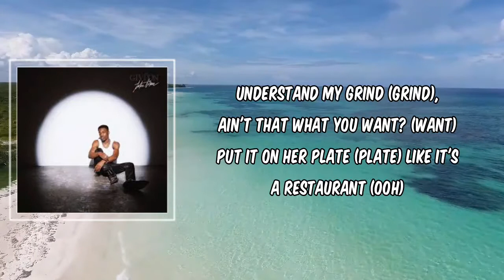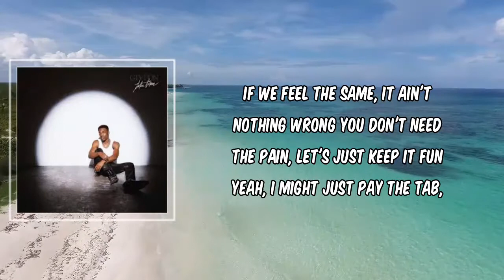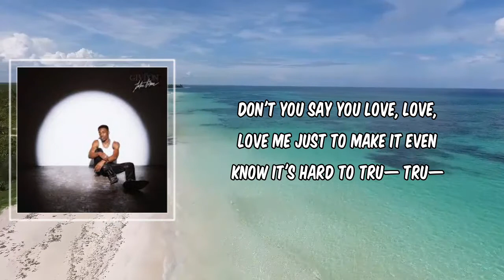This Ain't Love (Lyrics) - Giveon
This Ain't Love by Giveon
Album: TAKE TIME

This Ain't Love Lyrics:

[Chorus]
Don't you say you love, love, love me
Just to make it even (Oh)
Know it's hard to tru— tru— trust me
And that's another reason this ain't love
Love

[Verse 1]
Understand my grind (Grind), ain't that what you want? (Want)
Put it on her plate (Plate) like it's a restaurant (Ooh)
Know you ain't the same (No) in that Saint Laurent (Hey)
Help you take it off (Off), can't get too involved ('Volved)

[Pre-Chorus]
This ain't love (Love)
Love, love

[Chorus]
Love

[Verse 2]
If we feel the same, it ain't nothing wrong
You don't need the pain, let's just keep it fun
Yeah, I might just pay the tab, Gucci up the bag
Please don't get attached, if you text me then I hit you back

[Pre-Chorus]
This ain't love, this ain't love, no

[Chorus]
Love (Love, love, ooh)

[Bridge]
Just to make it even
Just another reason this ain't love
Love

[Outro]
You know what I mean?
Alright, so check this out
I don't know what the fuck— Hahaha
I'm sayin', you know what I mean
I mean I wasn't textin'
Oh, what we talked about earlier? Today?
Or somethin' else?
Niggas be soft, like you think it's it
Like you, you, you like, oh, this is it
And then the timing's off
We was both range promoters, I was—
I was ready
But, I mean, I plan on proposin' our next anniversary